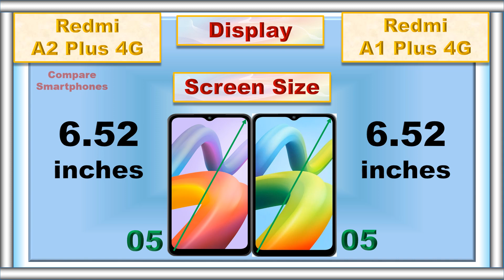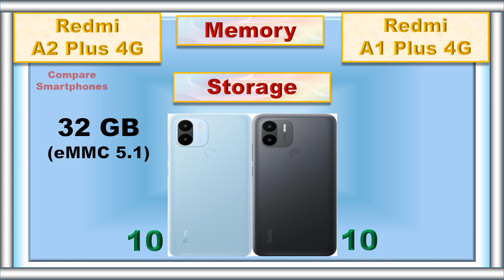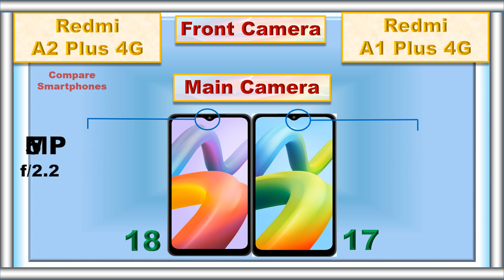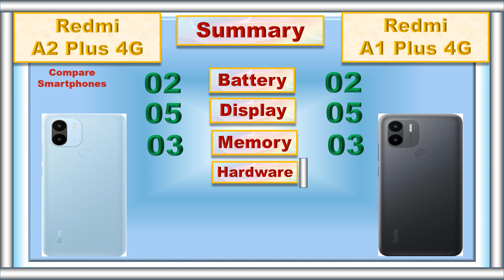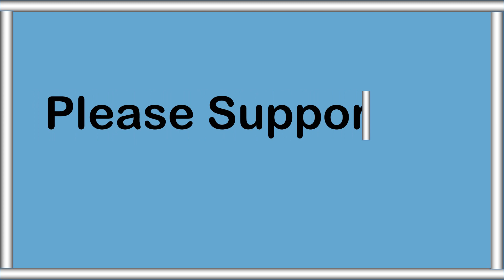Redmi A2 Plus Vs Redmi A1 Plus Comparison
Are you looking for a new phone but can't decide between Redmi A2 Plus Vs Redmi A1 Plus? In this video, we'll compare the two phones to help you make an informed decision. We'll look at their design, features, performance, and more. We'll also discuss the pros and cons of each phone so you can decide which one is right for you. So join us as we compare the Redmi A2 Plus Vs Redmi A1 Plus!

0:00 Intro
0:04 Battery
0:10 Fast Charger
0:17 Weight
0:24 Thickness
0:33 Display Type
0:40 Screen Size
0:47 Refresh Rate
0:53 Resolution
1:01 Screen to Body Ratio
1:10 RAM
1:17 Storage
1:26 Card Slot
1:35 Processor
1:44 GPU
1:50 Operating System
2:03 Rear Main Camera
2:12 Rear Second Camera
2:22 Rear Camera Video Recording
2:33 Main Front Camera
2:42 Front Camera Video Recording
2:53 3.5 mm Jack
2:59 Loud Speaker
3:05 Fingerprint Scanner
3:13 USB Type
3:20 Network
3:26 Price
3:35 Summary
3:53 Final Result